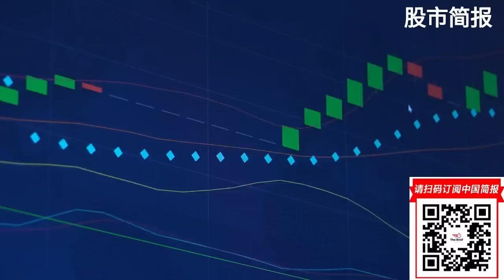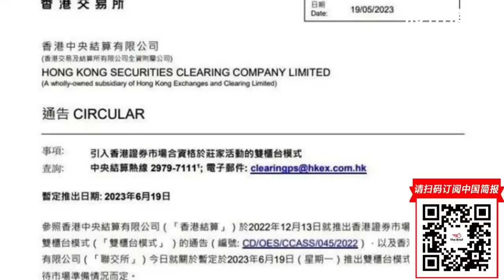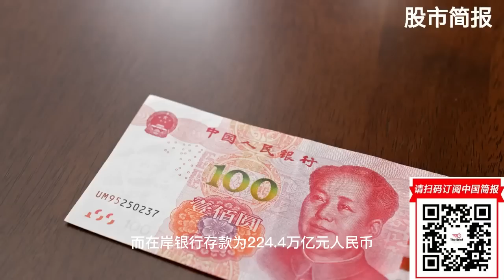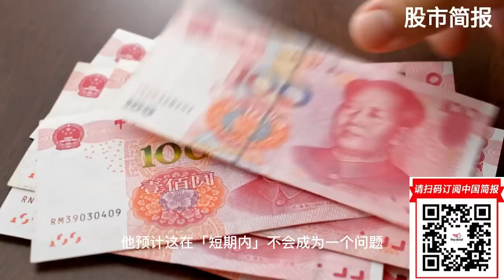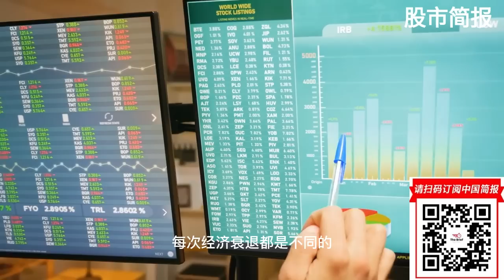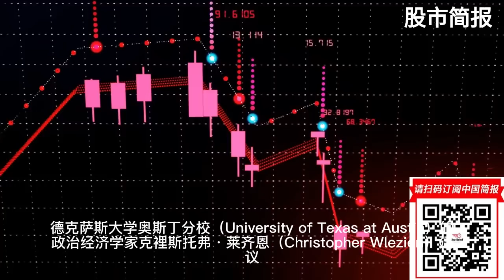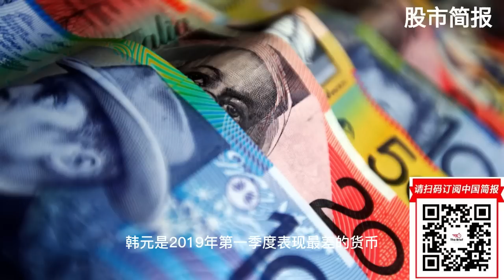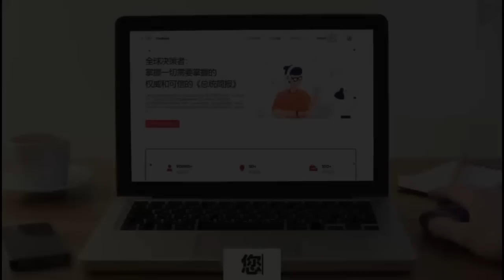香港人民币股票买卖计划在困难时期首次亮相; 让全球巨头担心的中国决定; 2023年对拜登来说不会那么糟糕，2024年经济衰退将会